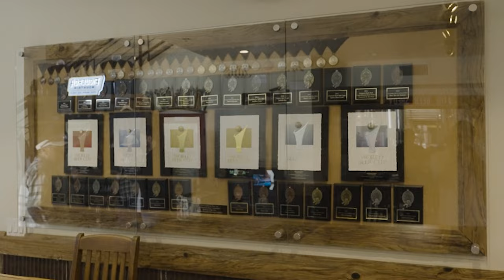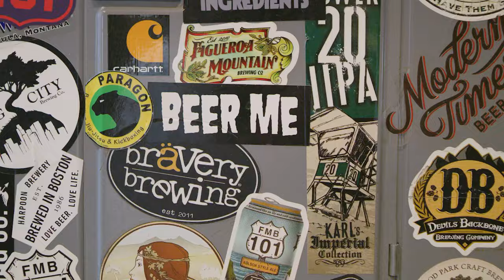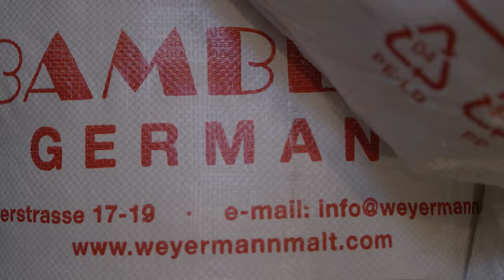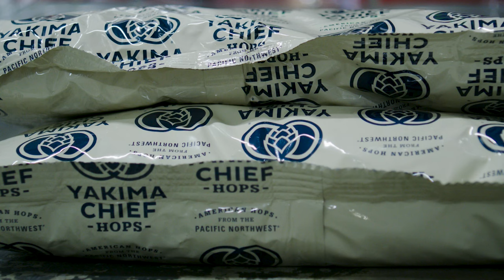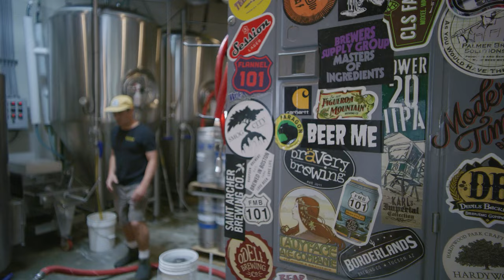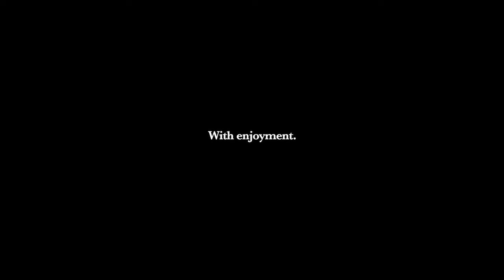Balter x Figueroa Mountain West Coast Pilsner short film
One of the greatest things about exploring other countries is the people you meet (and drink beer with) along the way. Our final stop on the 2023 USA Mouth Holiday is about to land, introducing not just a taste of America, but the culture of a classic American brewer too. Kevin Ashford of Figueroa Mountain has won over a dozen medals for his lagers, making him the perfect person to team up with for a lager than life West Coast Pilsner.

“I met Kevin on a beer judging panel years ago and we just clicked,” says Balter’s Head Brewer Scott Hargrave. “It turned out he loves our XPA and we share a lot of like-minded thoughts on brewing philosophy. We kept in touch and he eventually invited me to make some beer for their Lagerville festival in The States. One of the conditions was that we clear the decks afterward and make something together in his brewhouse. That was the seed for this collaboration West Coast Pils. A real mash of minds.”

For this beer, the two experimented with dry-hopping, working to bring out different flavours while keeping things crisp and clean. The idea was to breathe new life into a style that has been replicated, industrialised and even derided in recent decades. The approach lent a Modern West Coast IPA vibe to the beer, hence an intention to be a West Coast Pils.

“It was all about making Pils fit for the times,” explains Scotty. “We wanted to create a flourish of hop character with balance. Expressive yet still in context with the easy-drinking style. It’s now one of my favourite beer styles. One that both Kevin and I have been experimenting with for quite a while and it's great to come together and see what happens when our individual philosophies are combined.”

For those wondering if the Balter x Figueroa Mountain West Coast Pils might be their new favourite as well, the beer goes a little something like this:

Pilsners are the pinnacle of beer. The most made, most sipped, yet, in craft circles, often the most under appreciated style for its seeming simplicity. Our final stop on your USA Mouth Holiday takes things to the lager summit with Figueroa Mountain. Made in collaboration with brewmaster Kevin Ashford, who’s won more lager medals than we’ve had cold tins, this West Coast Pils expresses exhilarating hop characters and precise bitterness that keeps you sipping. A taste destination worth revisiting.

To get your hands on this taste of the USA, exclusively available through the IBA, head to your local beer agent from October 17th.